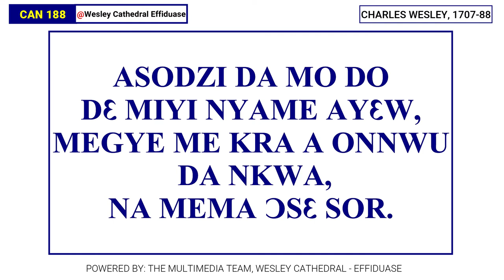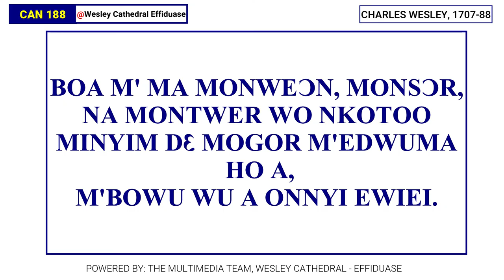CAN 188 - ASODZI DA MO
Enjoy and share with others